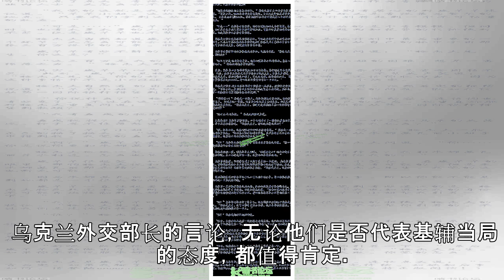主动承认双重国籍，但向普京提出一项苛刻条件